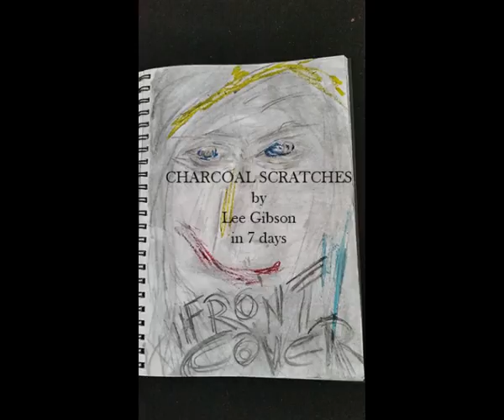CHARCOAL SLIDESHOW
A friend suggested I try working with charcoal - so this is 7 days having a go. It was fun.